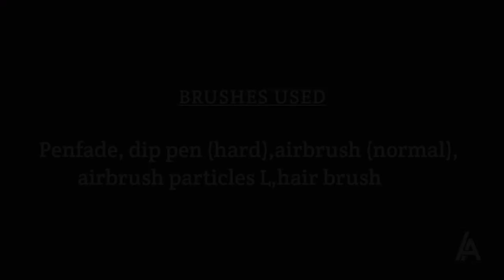KURUP | DIGITAL PORTRAIT TIMELAPSE ||IBIS PAINT X